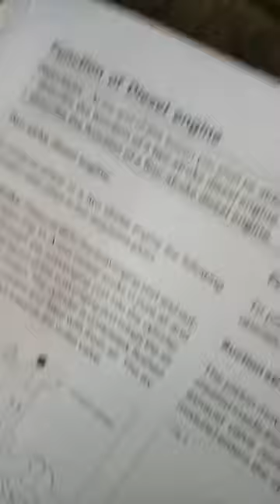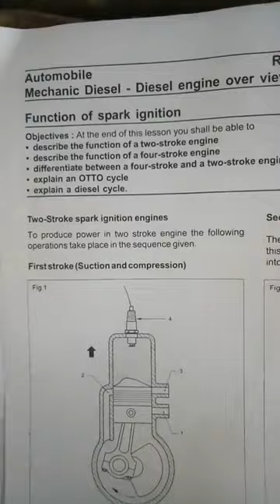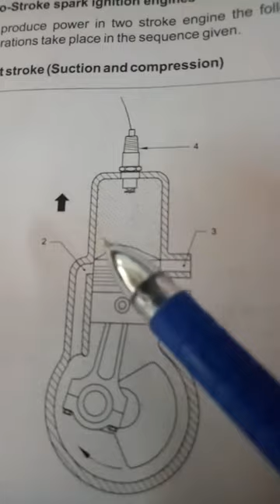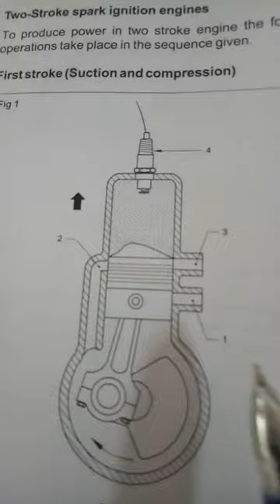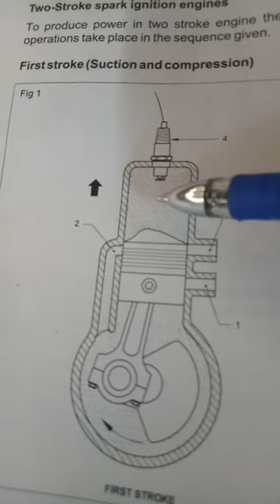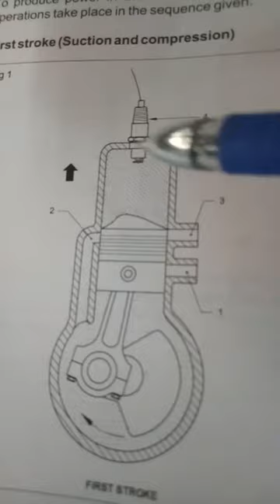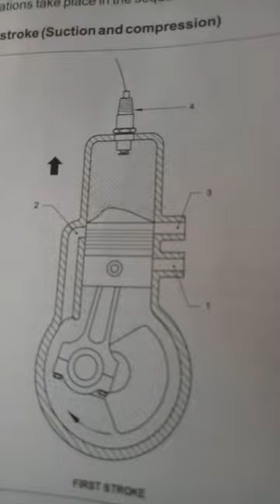two stroke petrol and diesel engine